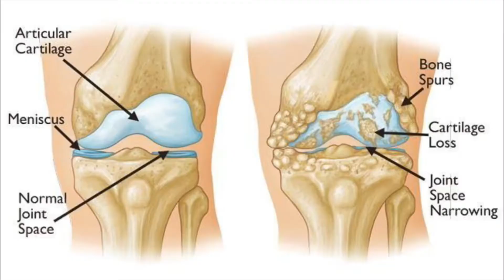Food for Knee pain I Knee Pain Food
👉 If you want to give any suggestions for next videos please mention in the comment section,
All content on this channel is copyrighted to **SmileySravi **